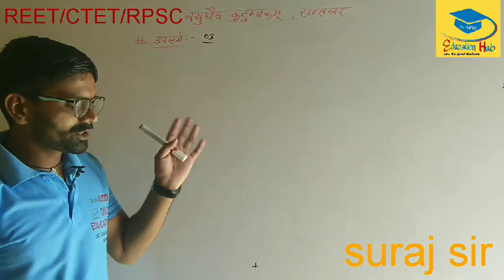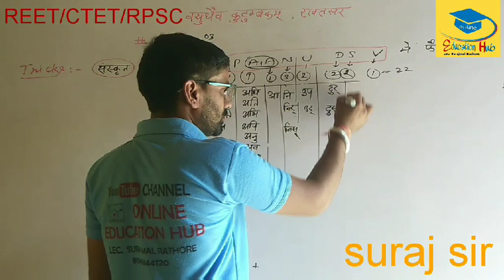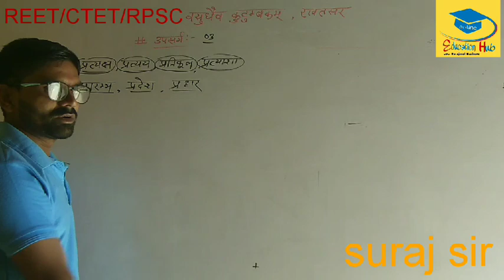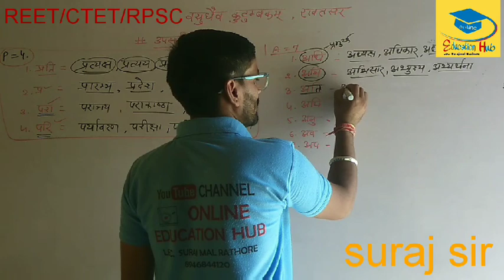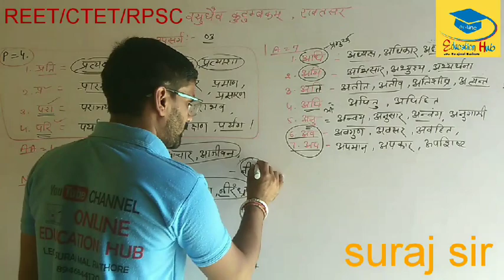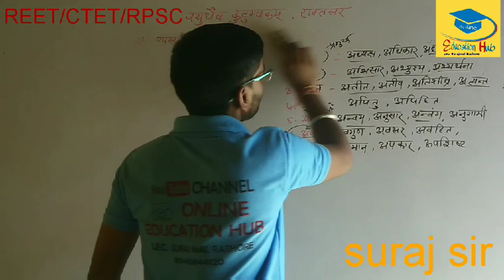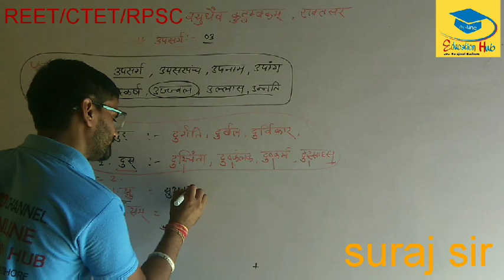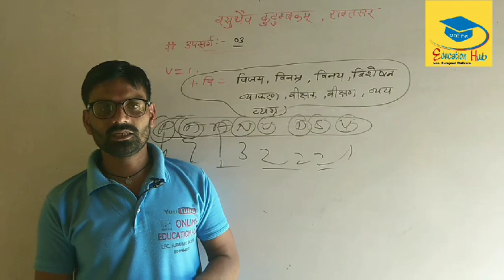उपसर्ग।। सामान्य हिन्दी में ।। संस्कृत के उपसर्ग के उदाहरण।। रोचक ट्रिक से पक्का याद हो जाएंगे🌝,🌝